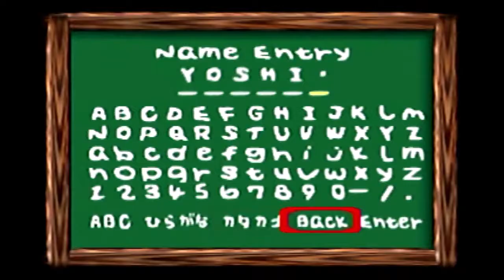High Score Battle|| Yoshi's Story|| Cloud Cruising (3-1) Turn #1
A battle of the highest scoring Yoshi!
P1- 5582 points (Blue) 1st place
P2- 0 points (Light Blue) 4th place
P1-  4988 points (Black) 2nd place
P2- 4563 points (White) 3rd place